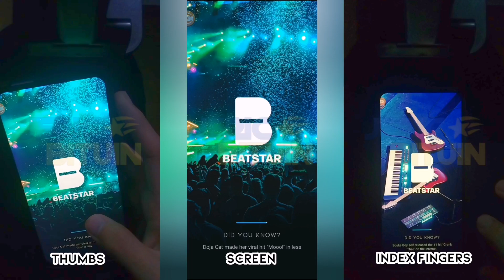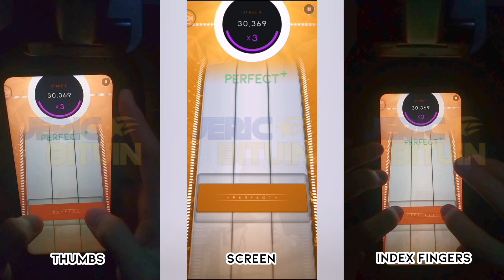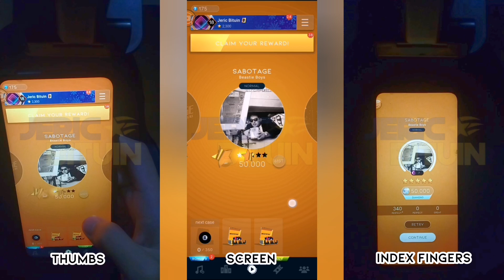[Beatstar] Sabotage - Beastie Boys | 50k Diamond Perfect (Thumbs and Indexes, Perfect Sightread)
Season 17 Tour Pass Songs (Standard Edition)

The song is slightly annoying IMO, because of the screams. Also I don't understand how is this a Hip-Hop song. The chart, only the microtiles are annoying, but I still managed to dp sightread this chart. (Screw microtiles)

(Originally published on the 6th of May 2023, 🇵🇭time)